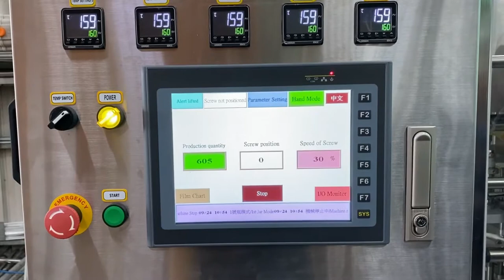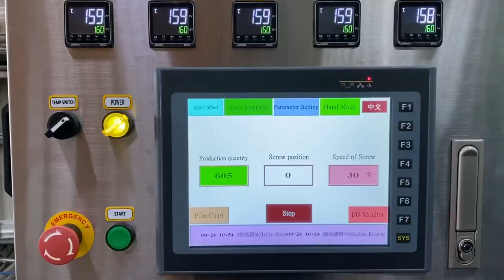8305B - Wipes Jar Sealing Machine - FAT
出廠驗收測試 (Factory Acceptance Test, FAT) 2

Serial 機器編號: 3583
Drawing 圖號: 20GMEAB
Model 機器型號: 8305B
MFG Date 出廠日期: 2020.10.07
Country 國家: Netherlands 荷蘭
Agent 代理商: NA
Contract Packager 代工廠: NA
Package 包裝: Jar 廣口罐
Package Material 包裝材質: HDPE
Package Dimension 包裝尺寸:
Top Dia 口徑 85.8 x H 高 152mm ; Volume 容量: ?oz = ?mL = ?g

Capacity 產能:
5 jars 罐 * 5 - 6 cycles 次 / min 分鐘 = 1,500 - 1,800 jars 罐/hour 小時